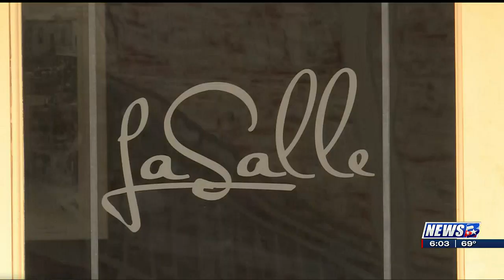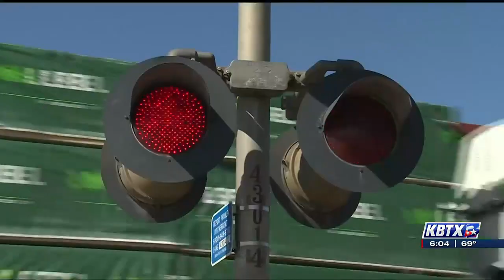City of Bryan Quiet Zones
In downtown Bryan, they have discussed the possibility of quiet zones – extra railroad crossings – to reduce the ear-piercing sound of trains running through the business district.